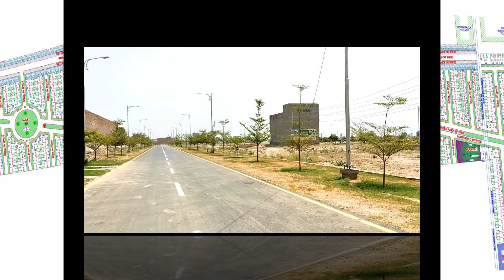Deen Paradise 2 || Plots on Installments || Detailed Visit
@lyallpuriatravels presenting you a beautiful project. In this colony, you can get Plots on easy installment which consists of 5 Years. It is the most flexible payment plan in Faisalabad.

Keep visiting LyallpuriaTravels for more Updates

For any further Query, you can comment
Or WhatsApp at
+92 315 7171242 Talib Mustafa
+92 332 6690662  Abdul Basit